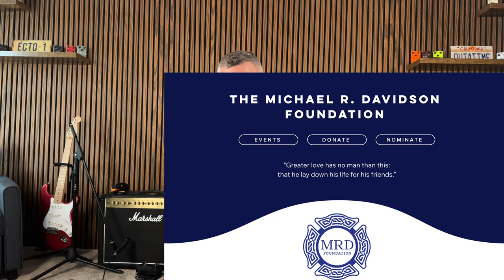Giving Back: Making a Difference in Your Name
I am going to make this an annual thing this time of year and donate to organization on behalf of you🫵 My Awesome Viewers!!
Tragically one of the guys I used to work with in the New York City Fire Department died in a fire March of 2018. A foundation was setup in his name : Michael R Davidson
🔻The foundation gives back to the families of heroes who serve our nation and communities.
🔻I'm doing the donating for you, check out the video to see how.
🔻We will be making the Donation in October which is when NYC normaly honors their fallen firefighters from the previous year.
Thank You, You All Are Truly The Best

Guitars and Giving👍

🎬Video Referenced in this once:
YouTube Is Killing The Growth of New Channels